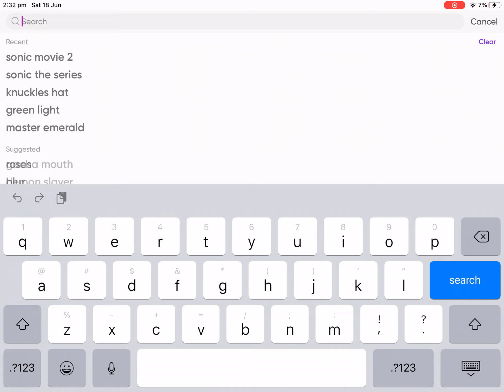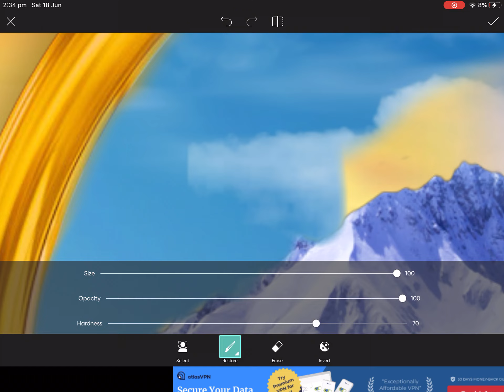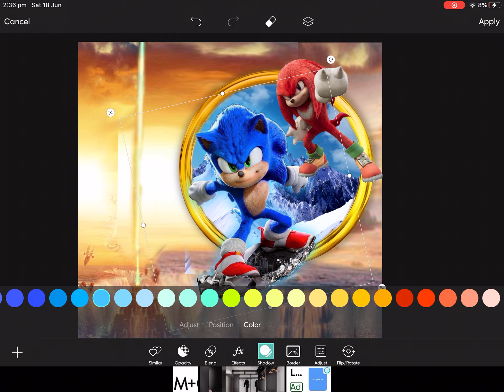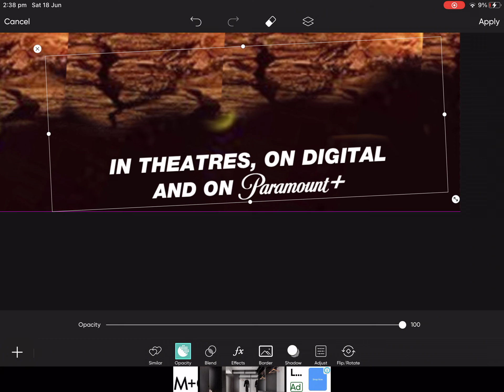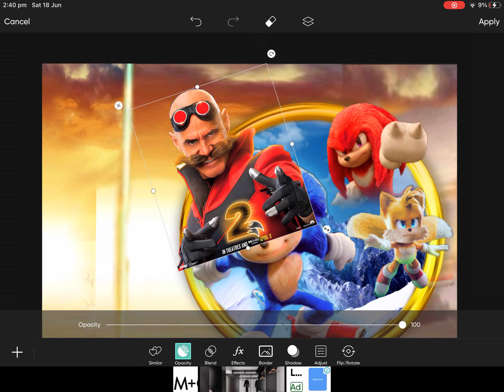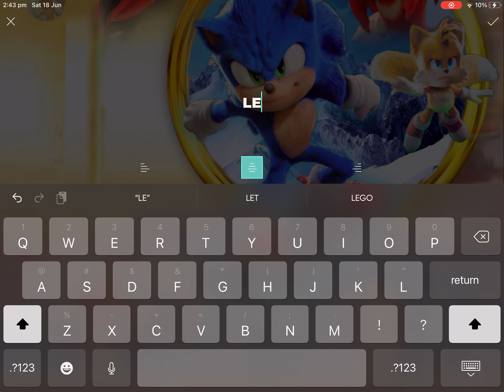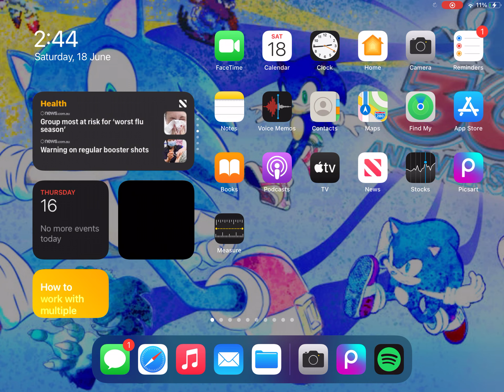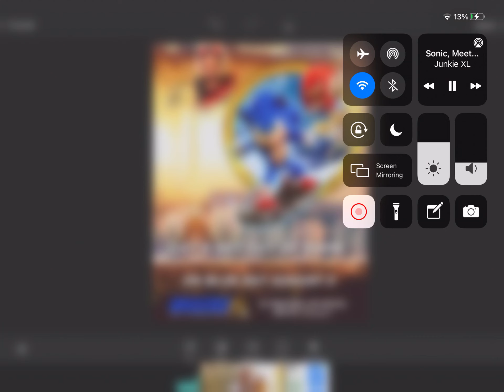Making a sonic 2 getting out of the snow project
Go try PICSART your self